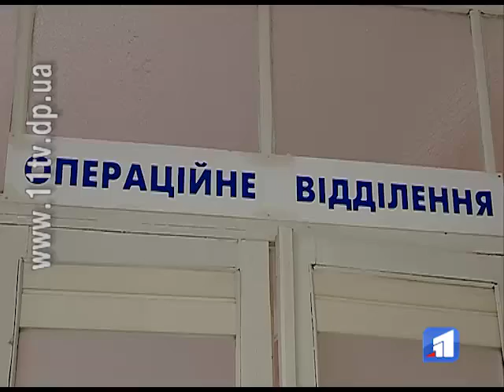На базі війського шпиталю розпочалися практичні заняття із курсу «Захист Вітчизни»